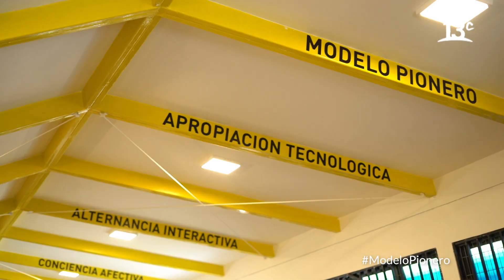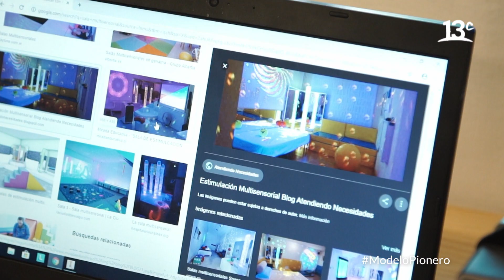El aprendizaje mediante proyectos | Misión Educar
En "Misión Educar", Sergio Lagos y Virginia Demaria conocen cómo, a través del Modelo Pionero de Anglo American, los estudiantes aprenden mediante proyectos que incluso llegan a ser aplicados para el beneficio de la comunidad que los rodea. Ver más

Encuéntranos en tu cableoperador:
DirecTV: Canal HD 1156
Movistar: Canal 125
Claro: Canal 127 | Canal HD 627
Entel: Canal 70
GTD Manquehue: Canal 23 | Canal HD 829
Telefónica del Sur: Canal 21 | Canal HD 829